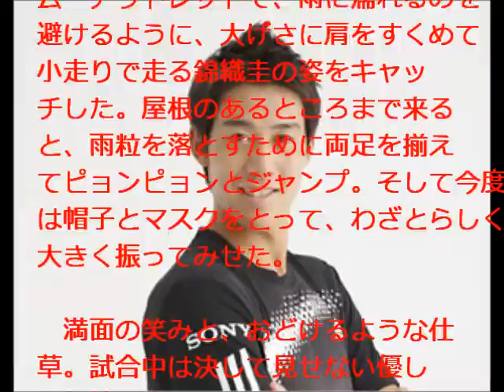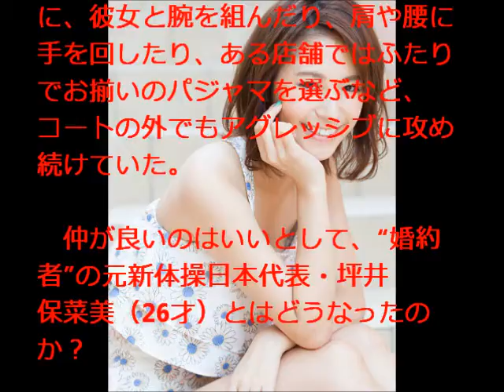錦織圭 彼女の坪井保奈美と破局して2015年はモデルの観月あことアウトレットデート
YouTubeをご覧の方にお知らせ
新しいYoutubeの広告収入を得る方法

プロテニスプレーヤー・錦織圭（25才）と新恋人とのデート現場をキャッチした。

【注目ルーキーを圧倒!!】錦織　圭 VS ドミニク・ティエム ゲリーオープン2015

錦織圭 vsイエジヤノビチ2015 ヤノウィッツ ドイツ Kei Nishikori vs Janowicz